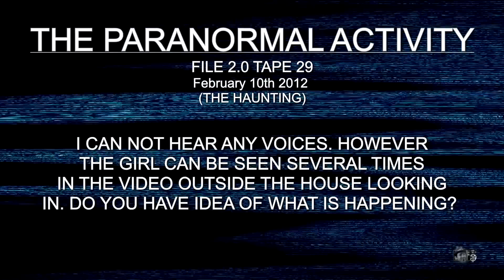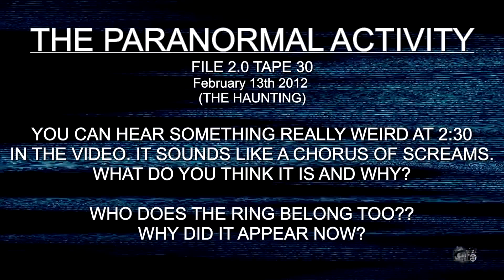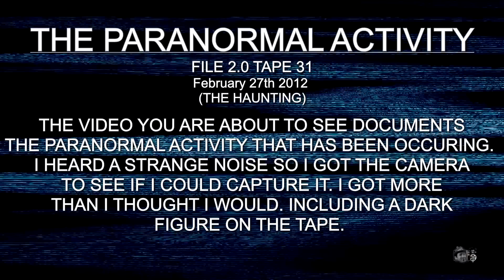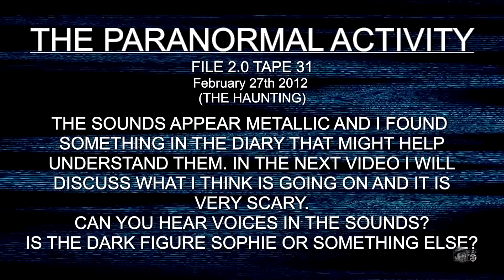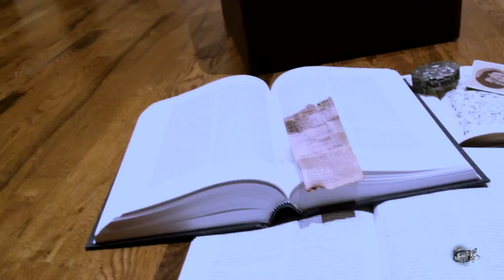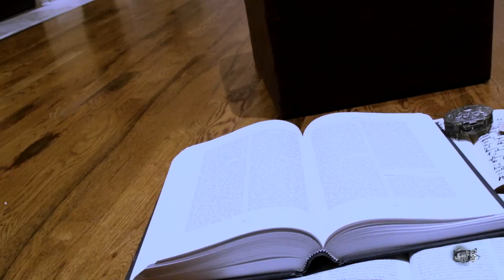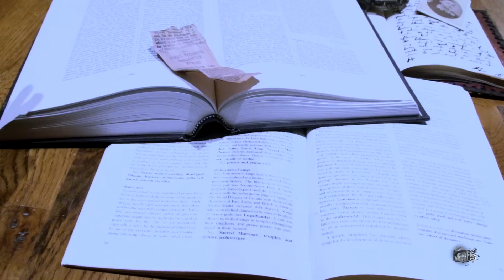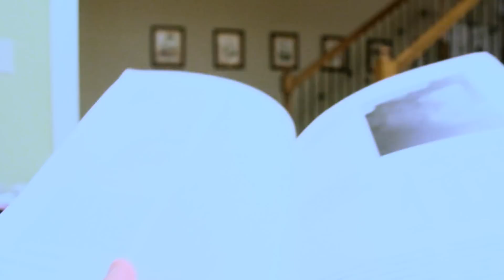The Haunting (Series 1) (Part 4) [ Ghost Caught on Video Tape ]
The Haunting  real ghost caught on video tape series Part 4 of the Haunting real ghost caught on video tape series. Part 4 is where it starts to get really good and scary.  In this video it will take you back to the horror story with terrifying moments that will make you scream. Will the ghost get you or will the fear! I hope you guys enjoy the next compilation video of the the Youtube horror found footage series THE HAUNTING. We have a few more of these before the series is rounded out and we can start with new stuff.